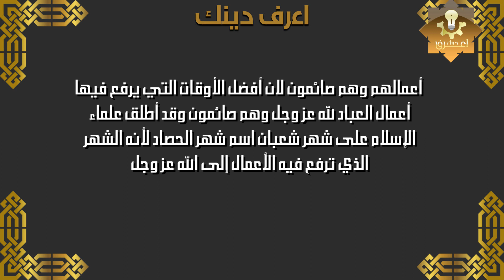الأوقات التي يتم رفع أعمال العباد فيها إلى الخالق عز وجل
الفئة
ترفيه